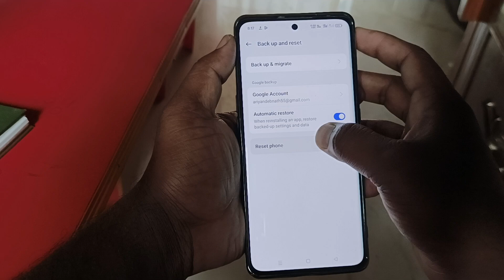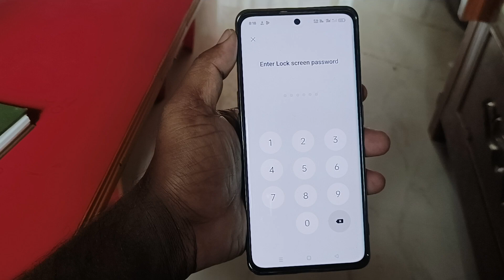realme 13 pro 5g reset kaise kare | realme 13 pro mobile ko format kaise kare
topic cover
realme 13 Pro ko reset kaise karen
how to factory data reset in realme 13 Pro